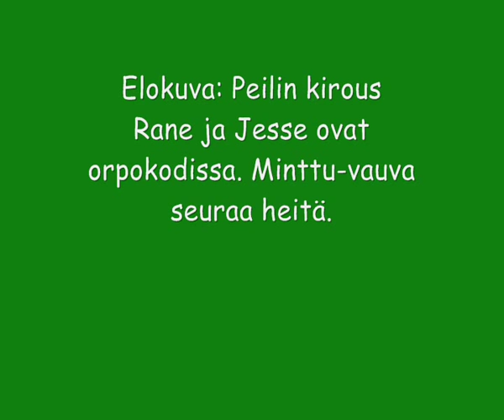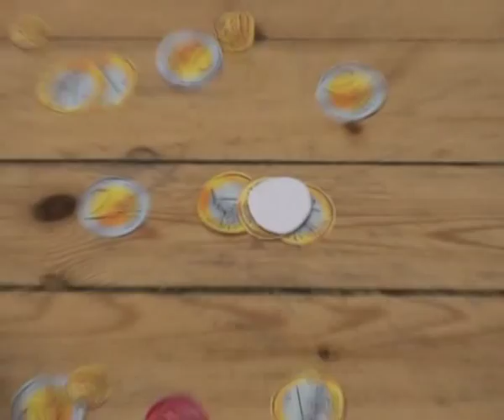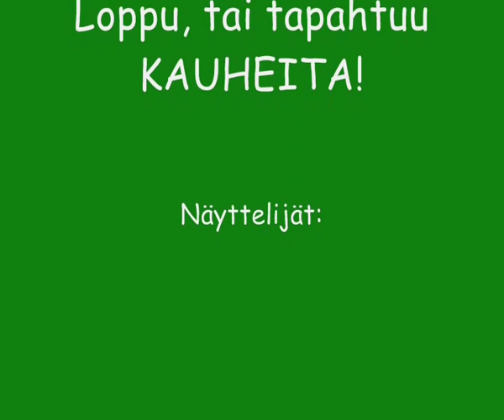Peilin kirous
Teimme oppilaiden kanssa videoprojektin. Jokaisen elokuvan juonessa piti olla mukana peili.
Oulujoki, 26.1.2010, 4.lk